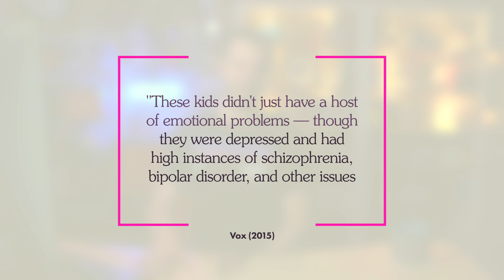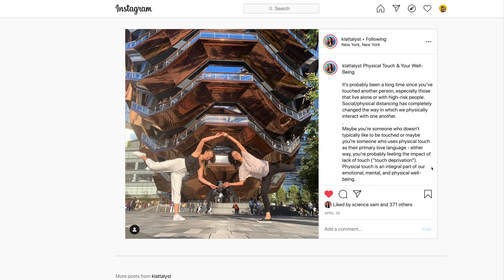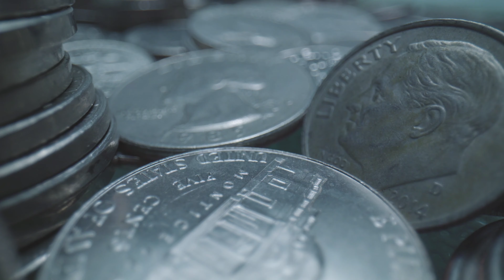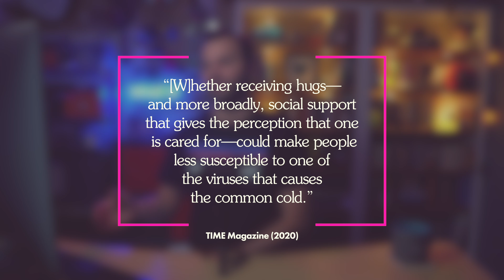Feeling Lonely? You Could be Touch Deprived. (Part 3)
Every organism on this planet responds to touch, but what happens when we can't? What is touchdeprivation? I called epidemiologist and sciencecommunicator Diana Klatt to find out.

Thanks to the 2020 Pandemic we’re all at home. This can cause many of us who aren't sheltering-in-place with others to experience touchdeprivation. A friend of mine casually brought up that he'd not touched someone in two months. That has serious repercussions emotionally, and physically! What happens when we don't Etouch for so long? How does touch actually work? What physically happens in our body when we touch another person, or a desk, or a blanket? Where did this sense come from? Does every organism have this ability? What cells make our skin so sensitive!? What happens in our brain when we come in contact with things?! What happens to astronauts who go months in space? Do they feel touch deprived? Are you feeling REALLY lonely? I have so many questions!

You'll get all these answers and so much more in this experimental series of unodosoftrace! For the next week, each episode I release will dig a little deeper into the world of physical contact, touch and how it all works! I hope you love it.

If you have any ideas for future episodes/series you can submit them

📚📚📚 SOURCES
The Life of the Skin-Hungry: Can You Go Crazy from a Lack Of Touch?
As we live in an increasingly technology-focussed, socially disconnected world, we're touching each other much less than before. But what does an absence of touch do to a person?

Despite its behavioural significance and omnipresence throughout the animal kingdom, the sense of touch is still one of the least studied and understood modalities. There are multiple forms of touch, and the mechanosensory basis underlying touch perception must be divided into several distinct sub-modalities (such as vibration or pressure), as will be made clear by the contributions elsewhere in this encyclopaedia.

Violence and touch deprivation in adolescents.
The increasing incidence of violence among children and adolescents highlights the importance of identifying at-risk profiles as well as assessing interventions for preventing violence. Empirical research has suggested behavioral, central nervous system, and neurotransmitter/neurohormone dysregulation in violent individuals

Perceived touch deprivation and body image: some observations among eating disordered and non-clinical subjects.
The developmental literature suggests that touch, consisting of secure holding and hugging, plays an important role in the formation of body image.

The Coronavirus Outbreak Keeps Humans from Touching. Here's Why That's So Stressful
With people around the world practicing social distancing and self-isolation to curb the further spread of coronavirus, some are starting to feel the effects of a lack of human touch.

What Does It Mean to Be Touch Starved?
Humans are wired to be touched. From birth until the day we die, our need for physical contact remains.

this video is related to: current events, news, trace dominguez, and public health